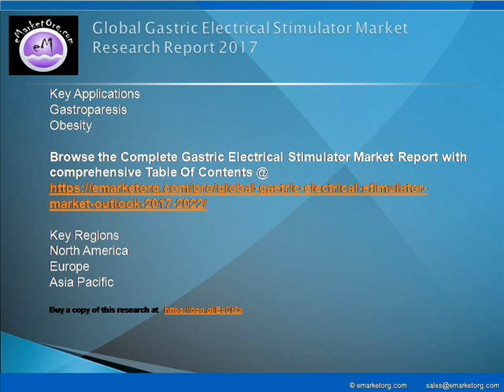Gastric Electrical Stimulator Market Growth Analysis on Industry Key Vendors to 2025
Demand for this market rises from the Gastroparesis, Obesity and other applications. All the segments have been analyzed based on present and future trends and the market is estimated from 2017 to 2022. Relevantly, the report and company profiles specify the key drivers that are impacting the demand in global gastric electrical stimulator market.

Key Applications
Gastroparesis
Obesity

Browse the Complete Gastric Electrical Stimulator Market Report with comprehensive Table Of Contents @